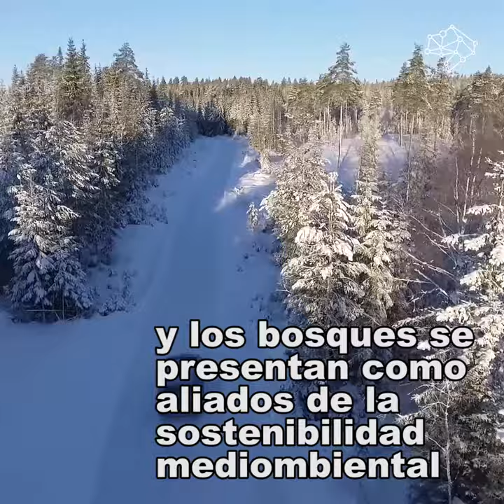Las estrategias de los bosques contra el cambio climático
El Departamento de Ingeniería Forestal de la Universidad de Córdoba utiliza la tecnología LiDAR (Light Detection and Ranging) para planificar las repoblaciones de pino carrasco buscando una mayor absorción de carbono